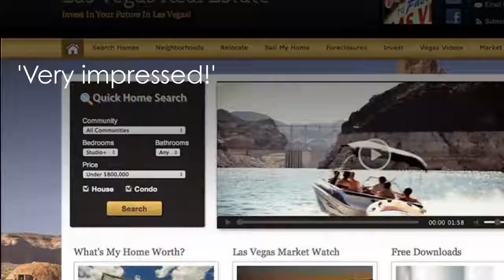VIVA LAS VEGAS AGENT FORMULA FOR SOCIAL MEDIA 1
Agent Formula Is All You Need For Social Media, Contact Management System, Landing Pages, FREE Cloud CMA, Social Media Training Hands On Training, CE Training For Social Media, And A Website That is Filled With Videos, Blogs, Daily Blogs, Over 500 Pages Of Content, Landing Pages With Downloadable Guides, and So Much More!